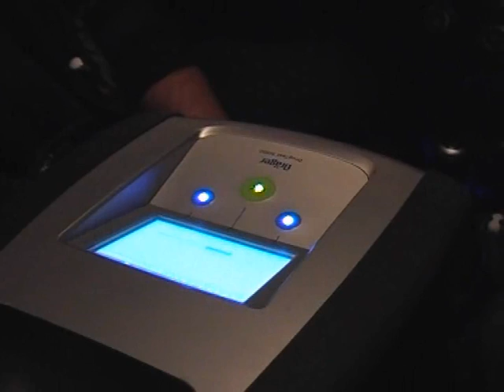DJ z Wrocławia prowadził pod wpływem marihuany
W Zielonej Górze wpadł kierowca, który prowadził pod wpływem narkotyków. Zapewniał, że zakazany środek był w specyfiku na odchudzanie.